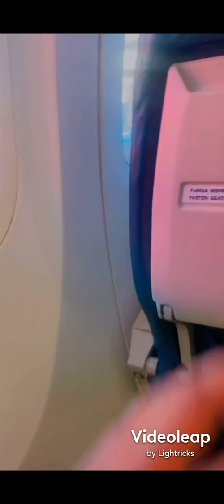Wairimu kagumu travel diaries!